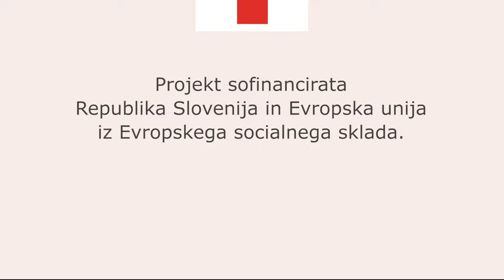podaja iz vodenja v visini rame